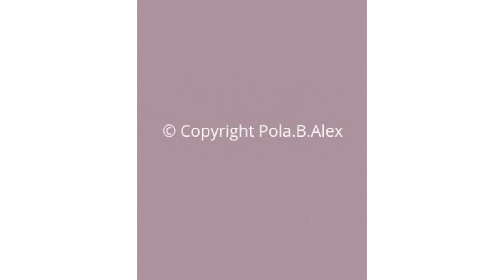Waltz of the Flowers, Tchaikovsky | original fine art by Pola.B.Alex. | Enjoy this classic music vid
Original oil paintings by Pola.B.Alex, an Edinburgh based artist from Iceland. @Pola.B.Alex